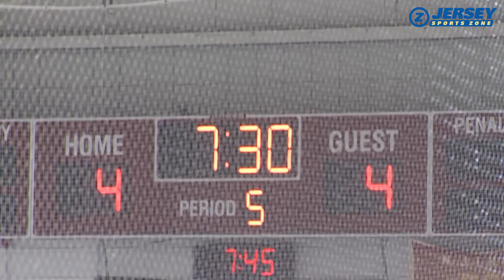Governor Livingston 5 Cranford 4 (2OT) | Kelly Cup Final | Brady Silverman GW Goal